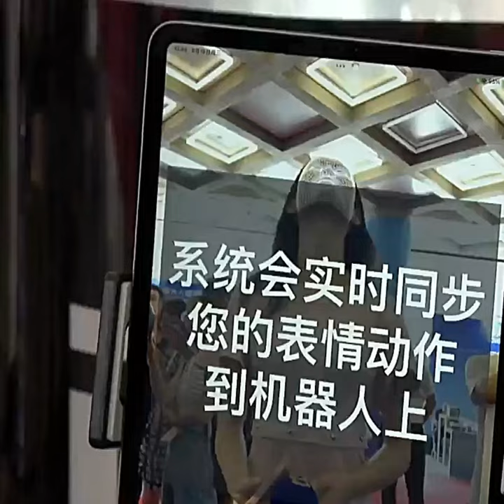World Robot Conference 2023 - Unleashing the Future of Robotics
World Robot Conference 2023 is underway in Beijing until August 22! Prepare to be captivated by the cutting-edge advancements, groundbreaking technologies, and futuristic visions that will shape our world.

Step into a world where robots aren't just machines; they're collaborators, companions, and catalysts for change. The World Robot Conference 2023 brings together the brightest minds, the boldest ideas, and the most remarkable creations in the field of robotics.

Highlights:

🤖 Exhibition of Innovation: Immerse yourself in a sprawling showcase of the latest robotic innovations spanning various industries. Witness robots that can revolutionize healthcare, manufacturing, education, space exploration, and more.

🌐 AI and Robotics Synergy: Delve into the seamless integration of artificial intelligence and robotics, paving the way for machines that can learn, adapt, and interact with humans and their surroundings in unprecedented ways.

🚀 Space and Exploration: Explore the role of robotics in space exploration. From autonomous rovers on distant planets to satellite maintenance in Earth's orbit, witness how robots are expanding our cosmic horizons.

🏥 Healthcare Revolution: Discover how robots are enhancing healthcare delivery, from surgical precision to patient care. Witness advanced exoskeletons, robotic prosthetics, and AI-powered diagnostic tools that are redefining medical possibilities.

🏭 Industry 4.0: Get a glimpse into the factories of the future, where robots and automation are driving efficiency, productivity, and quality. From collaborative robots (cobots) working alongside humans to AI-driven quality control systems, witness the evolution of industry.

📚 Education and Learning: Experience the intersection of robotics and education, with interactive workshops and demonstrations showcasing how robots are inspiring the next generation of learners and transforming traditional teaching methods.

🤝 Human-Robot Interaction: Engage with robots that understand emotions, respond to gestures, and communicate naturally. Witness the strides in human-robot interaction, blurring the lines between man and machine.

🌱 Sustainability and Robotics: Learn about eco-friendly robots designed to tackle environmental challenges. Discover how robots are contributing to tasks like ocean cleanup, forest monitoring, and sustainable agriculture.

Note:
This video is taken from @cgtn